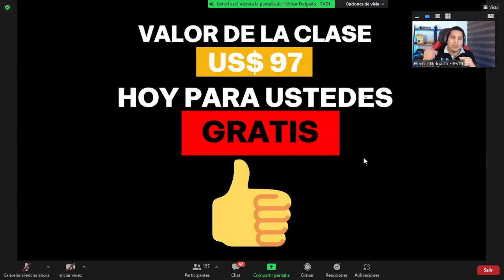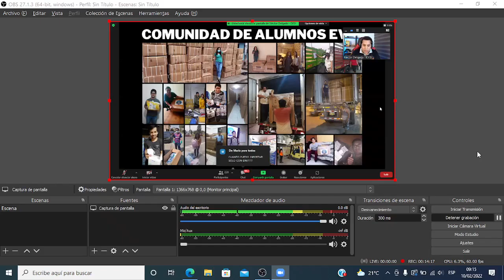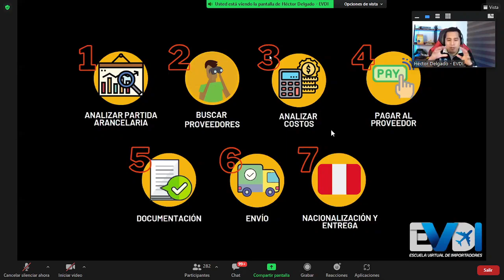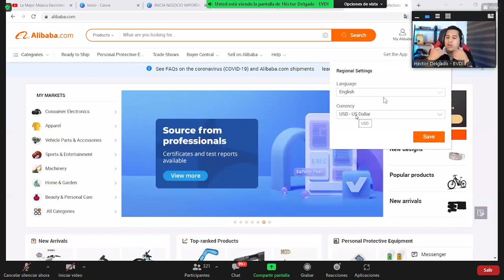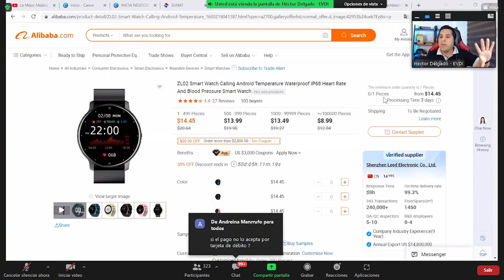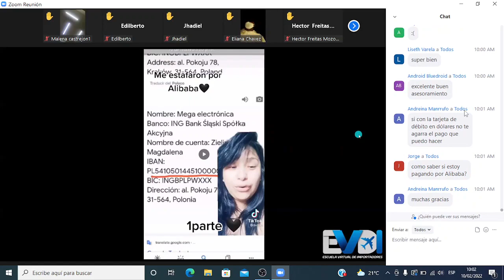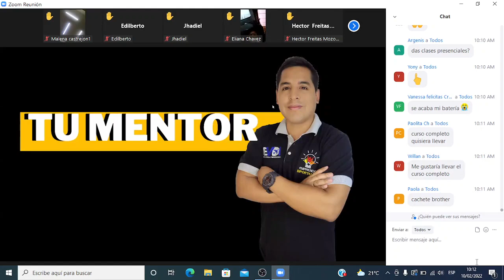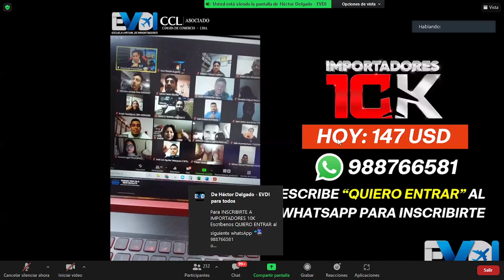Importaciones paso a paso según EVDI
No soy autor de lo expuesto en el video. Para más información, se recomienda indagar en las páginas oficiales del presentador.
Presentador: Héctor Delgado